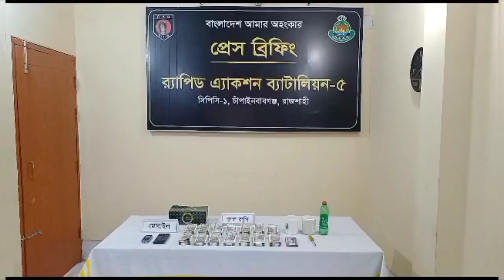চাঁপাইনবাবগঞ্জে জালনোট প্রস্তুতি এবং ব্যবসার দায়ে ১ জন গ্রেফতার || Borendro News Tv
চাঁপাইনবাবগঞ্জে জালনোট প্রস্তুতি এবং ব্যবসার দায়ে ১ জন  গ্রেফতার@BorendroNewsTv